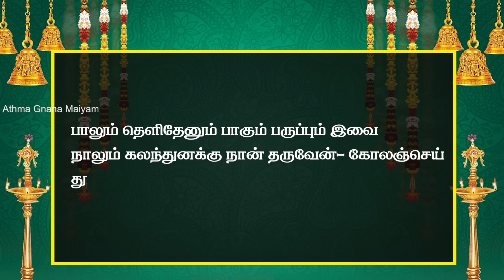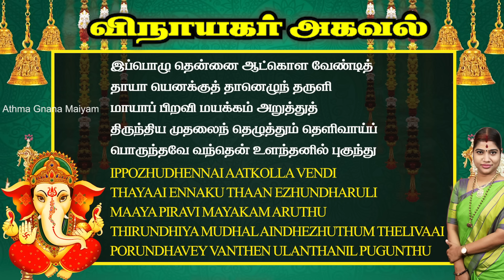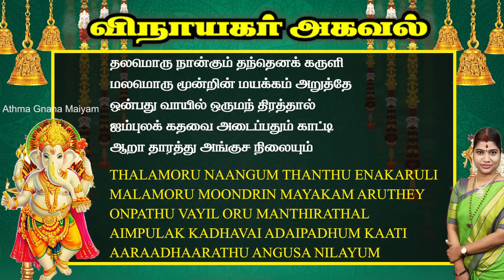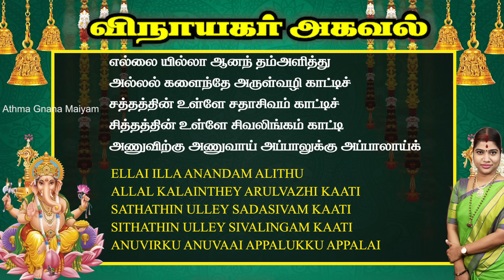விநாயகர் அகவல் எனது குரலில் தமிழ் & ஆங்கில வரிகளுடன் | Vinayagar Agaval in my voice with lyrics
விநாயகர் அகவல்
சீதக் களபச் செந்தா மரைப்பூம்
பாதச் சிலம்பு பலவிசை பாடப்
பொன்னரை ஞாணும் பூந்துகில் ஆடையும்
வன்னமருங்கில் வளர்ந்தழ கெறிப்பப்
பேழை வயிறும் பெரும்பாரக் கோடும்  (05)
வேழ முகமும் விளங்குசிந் தூரமும்
அஞ்சு கரமும் அங்குச பாசமும்
நெஞ்சிற் குடிகொண்ட நீல மேனியும்
நான்ற வாயும் நாலிரு புயமும்
மூன்று கண்ணும் மும்மதச் சுவடும்  (10)
இரண்டு செவியும் இலங்குபொன் முடியும்
திரண்டமுப் புரிநூல் திகழொளி மார்பும்
சொற்பதம் கடந்த துரியமெய்ஞ் ஞான
அற்புதம் நின்ற கற்பகக் களிறே!
முப்பழ நுகரும் மூஷிக வாகன!   (15)
இப்பொழு தென்னை ஆட்கொள வேண்டித்
தாயா யெனக்குத் தானெழுந் தருளி
மாயாப் பிறவி மயக்கம் அறுத்துத்
திருந்திய முதலைந் தெழுத்தும் தெளிவாய்ப்
பொருந்தவே வந்தென் உளந்தனில் புகுந்து  (20)
குருவடி வாகிக் குவலயந் தன்னில்
திருவடி வைத்துத் திறமிது பொருளென
வாடா வகைதான் மகிழ்ந்தெனக் கருளிக்
கோடா யுதத்தால் கொடுவினை களைந்தே
உவட்டா உபதேசம் புகட்டியென் செவியில் (25)
தெவிட்டாத ஞானத் தெளிவையும் காட்டி
ஐம்புலன் தன்னை அடக்கும் உபாயம்
இன்புறு கருணையின் இனிதெனக் கருளிக்
கருவிக ளொடுங்கும் கருத்தினை யறிவித்(து)
இருவினை தன்னை அறுத்திருள் கடிந்து (30)
தலமொரு நான்கும் தந்தெனக் கருளி
மலமொரு மூன்றின் மயக்கம் அறுத்தே
ஒன்பது வாயில் ஒருமந் திரத்தால்
ஐம்புலக் கதவை அடைப்பதும் காட்டி
ஆறா தாரத்(து) அங்குச நிலையும் (35)
பேறா நிறுத்திப் பேச்சுரை யறுத்தே
இடைபிங் கலையின் எழுத்தறி வித்துக்
கடையிற் சுழுமுனைக் கபாலமும் காட்டி
மூன்றுமண் டலத்தின் முட்டிய தூணின்
நான்றெழு பாம்பின் நாவில் உணர்த்திக் (40)
குண்டலி யதனிற் கூடிய அசபை
விண்டெழு மந்திரம் வெளிப்பட உரைத்து
மூலா தாரத்தின் மூண்டெழு கனலைக்
காலால் எழுப்பும் கருத்தறி வித்தே
அமுத நிலையும் ஆதித்தன் இயக்கமும் (45)
குமுத சகாயன் குணத்தையும் கூறி
இடைச்சக் கரத்தின் ஈரெட்டு நிலையும்
உடல்சக் கரத்தின் உறுப்பையும் காட்டிச்
சண்முக தூலமும் சதுர்முக சூக்கமும்
எண் முகமாக இனிதெனக் கருளிப் (50)
புரியட்ட காயம் புலப்பட எனக்குத்
தெரியெட்டு நிலையும் தெரிசனப் படுத்திக்
கருத்தினில் கபால வாயில் காட்டி
இருத்தி முத்தி யினிதெனக் கருளி
என்னை யறிவித்(து) எனக்கருள் செய்து (55)
முன்னை வினையின் முதலைக் களைந்து
வாக்கும் மனமும் இல்லா மனோலயம்
தேக்கியே யென்றன் சிந்தை தெளிவித்(து)
இருள்வெளி யிரண்டுக்(கு) ஒன்றிடம் என்ன
அருள்தரும் ஆனந்தத்(து) அழுத்தியென் செவியில் (60)
எல்லை யில்லா ஆனந் தம்அளித்(து)
அல்லல் களைந்தே அருள்வழி காட்டிச்
சத்தத்தின் உள்ளே சதாசிவம் காட்டிச்
சித்தத்தின் உள்ளே சிவலிங்கம் காட்டி
அணுவிற்(கு) அணுவாய் அப்பாலுக்(கு) அப்பாலாய்க் (65)
கணுமுற்றி நின்ற கரும்புள்ளே காட்டி
வேடமும் நீறும் விளங்க நிறுத்திக்
கூடுமெய்த் தொண்டர் குழாத்துடன் கூட்டி
அஞ்சக் கரத்தின் அரும்பொருள் தன்னை
நெஞ்சக் கருத்தின் நிலையறி வித்துத் (70)
தத்துவ நிலையைத் தந்தெனை யாண்ட
வித்தக விநாயக விரைகழல் சரணே!  (72)

VINAYAGAR AGAVAL

SEETHA KALABA SENTHA MARIPOO
PAADHA SILAMBU PALA ISAI PAADA
PONARAIGNAANUM POONTHUGIL AADAIYUM
VANNA MARUNGIL VALARNTHAZHAGERIPPA
PEZHAI VAYIRUM PERUMBARA KODUM (05)
VEZHA MUGAMUM VILANGU SINTHURAMUM
AINDU KARAMUM ANGUSA PAASAMUM
NENJIR KUDIKONDA NEELA MENIYUM
NANDRA VAAYUM NALIRU PUYAMUM
MOONDRU KANNUM MUMMADHA SUVADUM (10)
IRANDU SEVIYUM ILANGUPON MUDIYUM
THIRANDAMUP PURINOOL THIGAZHOLI MARBUM
SORPADHAM KADANTHA THURIYA MEIGNANA
ARPUTHAM NIRAINTHA KARPAGA KALIREY
MUPAZHAM NUGARUM MOOSHIGA VAGANA (15)
IPPOZHUDHENNAI AATKOLLA VENDI
THAYAAI ENNAKU THAAN EZHUNDHARULI
MAAYA PIRAVI MAYAKAM ARUTHU
THIRUNDHIYA MUDHAL IYANDEZHUTHUM THELIVAAI
PORUNDHAVEY VANTHEN ULANTHANIL PUGUNTHU  (20)
GURU VADIVAAGI KUVALAYAM THANNIL
THIRUVADI VAITHU THIRAMITHU PORULENA
VADA VAGAITHAN MAGIZHNTHENAKARULI
KODA YUDATHAAL KODUVINAI KALAINDHEY
UVATTA UBADESAM PUGATIYEN SEVIYIL  (25)
THEVITTADHA GNANA THEILVAIYUM KAATI
AIMPULAN THANAI ADAKUM UPAAYAM
INBURU KARUNAI INITHENAKU ARULI
KARUVIGAL ODUNGUM KARUTHINAI ARIVITHU
IRUVINAI THANNAI ARUTHIRUL KADINTHU  (30)
THALAMORU NAANGUM THANTHU ENAKARULI
MALAMORU MOONDRIN MAYAKAM ARUTHEY
ONPATHU VAYIL ORU MANTHIRATHAL
AIMPULAN KADHAVAI ADAIPADHUM KAATI
AARAADHAARATHU ANGUSA NILAYUM  (35)
PERA NIRUTHI PECHURAI ARUTHEY
IDAI PINGALAIYIN EZHUTH ARIVITHU
KADAYIR SUZHUMUNAI KABALAMUM KAATI
MOONDRU MANDALATHIN MUTTIYA THOONIN
NANDREZHU PAAMBIN NAVIL UNARTHI  (40)
KUNDALI YADHANIL KOODIYA SABAYIL
VINDEZHU MANTHIRAM VELIPADA URAITHU
MOOLA THARATHIN MOONDELU KANALAI
KAALAL EZHUPUM KARUTHARIVITHEY
AMUDHA NILAYUM ADITHAN IYAKAMUM  (45)
KUMUTHUA SAGAYAM KUNATHAYUM KOORI
IDAI SAKKARATHIN ERRATTU NILAUM
UDAR SAKKARATHIN URUPAIYAM KAATI
SHANMUGA SULAMUM CHATURMUKHA SOOKSHAMUM
EN MUGAMAGA INITHENAKU ARULI (50)
PURIYATTA KAAYAM PULAPADA ENAKKU
THERIYETTU NILAYUM THERISANA PADUTHI
KARUTHINIL KABAALA VAYIL KAATI
IRUTHI MUKTHI INITHENAKU ARULI
ENNAI ARIVITHU ENAKARUL SEITHU (55)
MUNNAI VINAIYIN MUDHALAI KALAINTHU
VAKKUM MANAMUM ILLA MANOLAIYAM
THEKKIYE ENTHAN SINTHAI THELIVITHU
IRULVELI IRANDUM ONDRIDUM ENNA
ARULTHARUM ANANDATHAI AZHUTHIEN SEVIYIL (60)
ELLAI ILLA ANANDAM ALITHU
ALLAL KALAINTHEY ARULVAZHI KAATI
SATHATHIN ULLEY SADASIVAM KAATI
SITHATHIN ULLEY SIVALINGAM KAATI
ANUVIRKU ANUVAI APPALUKKU APPALAI (65)
KANUMUTRI NINDRA KARUMPULLI KAATI
VEDAMUM NIRUM VILANGA NIRUTHI
KOODUMEI THONDAR KUZHATHUDAN KOOTI
ANJA KARATHIN ARUMPORUL THANNAI
NENJA KARATHIN NILAI ARIVITHU (70)
THATHUVA NILAIYAI THANTHENAI AANDA
VITHAGA VINAGAYAGA VIRAIKAZHAL SARANEY (72)